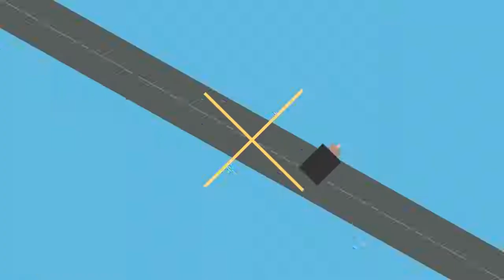🔴How to Draw Iran President Hassan Rouhani | كيفية رسم الرئيس الإيراني حسن روحاني